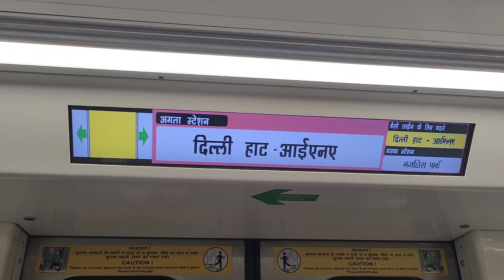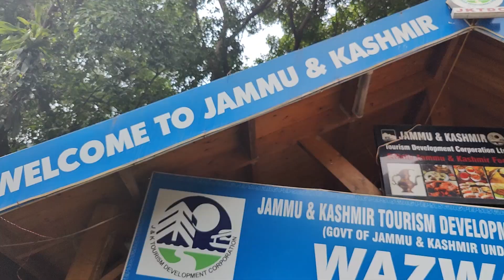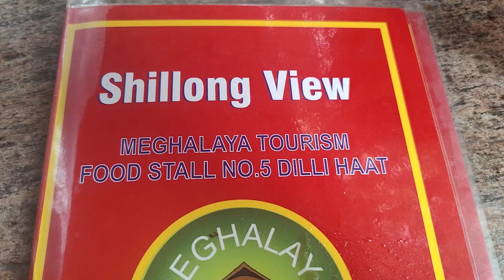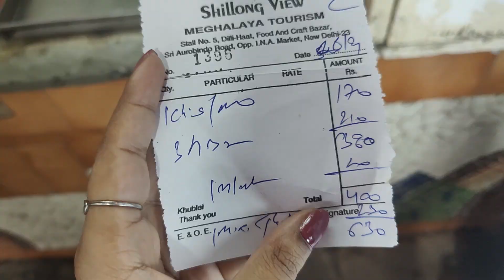Exploring DILLI HAAT | EP-1 MEGHALAYA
Helllooo everyone!!!
this is the first episord of Dilli haat Food Series!! and i hope you will like it...